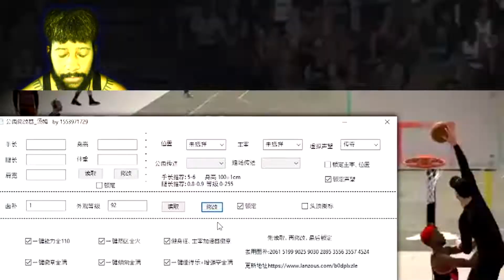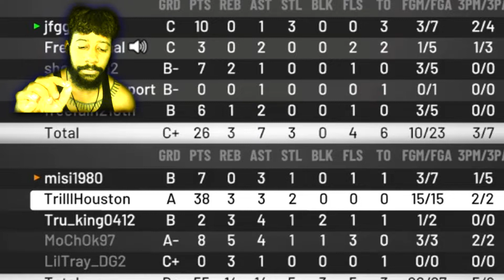NBA2K20 Undercover HACKERS/CHEATERS [MUST BE STOPPED] (SPEED+ Mod Menu) {1 TOUCH AUTOMATIC FOULS}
Hackers on 2k games need to be stopped they had 108 points! and their team only made like 7 points total! RIDICULOUS! .I'm really debating if i should start making content for nba2k20 like i used to do for 2k15. If i get 25 Likes on this video ill start making content for nba2k20.
Thank you guys for 750k Channel video views!
back to the daily uploads!